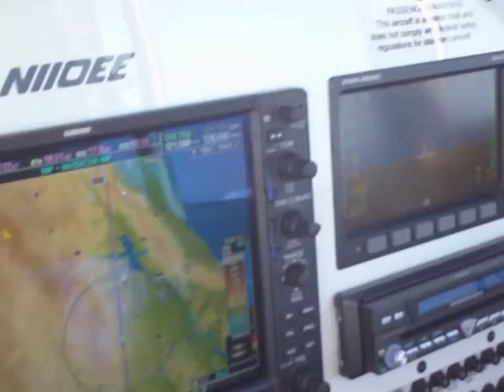Abby Boo Return to LA